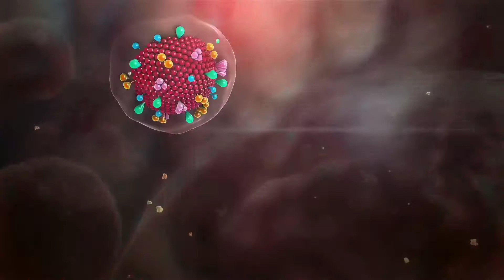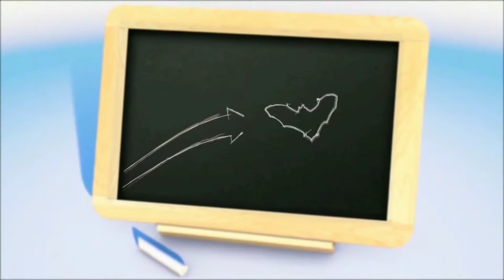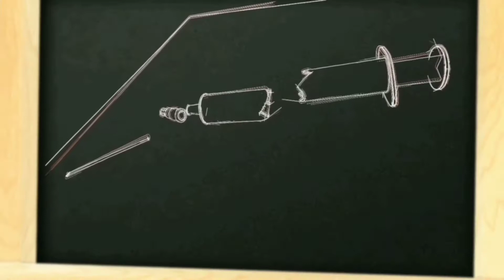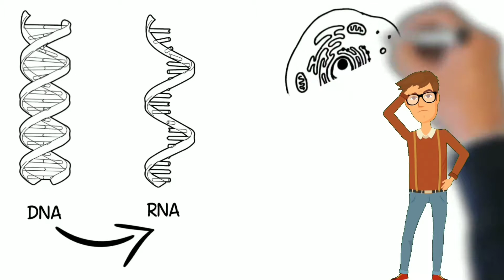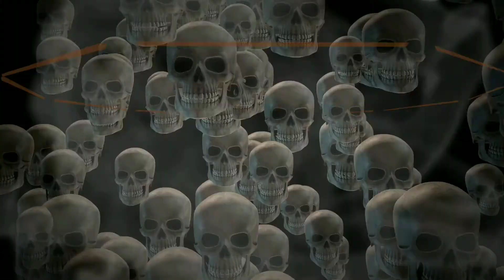coronavirus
نکته هایی که در مورد ویروس کرونا باید بدانید!!
📷چه کنیم تا به ویروس کرونا مبتلا نشویم ؟

آدرس ما در همه شبکه های اجتماعی

به دوستان خود بگویید. 👆
‍ محرومیت‌زدایی